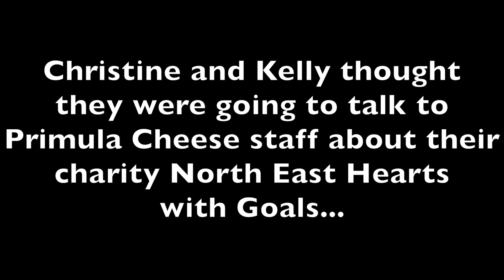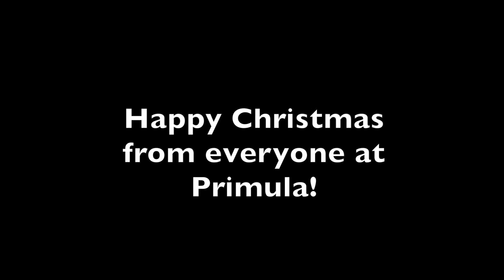Primula North East Hearts with Goals Donation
When Christine Stephenson and Kelly Best of charity North East Hearts with Goals were asked to visit Primula Cheese, they thought they were just going to deliver a presentation about their work to staff. Then the fire alarm went off... watch to see what happened next and the amazing Christmas surprise they received.